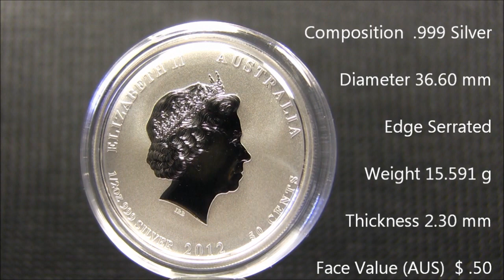Lunar Series II 2012 Year of the Dragon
Specification:
Diameter 36.60 mm
Edge Serrated
Face Value (AUS)  $ .50

Description:
The first series 2 Silver  Lunar was issued in 2008 by the Perth Mint and featured the mouse/rat.The coin generaly features a different animal on the reverse of the coin which is changed each year with a new design, and a image of Queen Elizabeth II on the obverse of the coin.